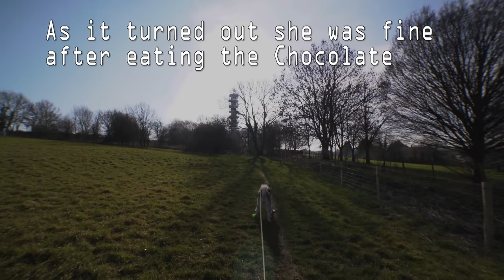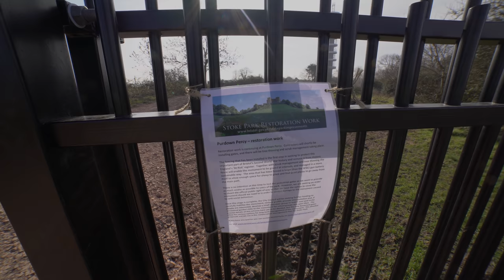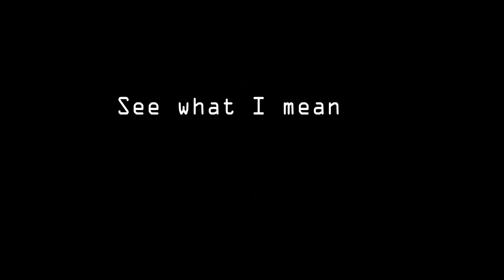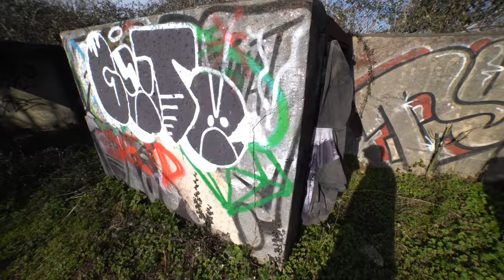Purdown Percy the Secret Nuclear Bunker Microwave Transmitter and Anti Aircraft Site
Purdown Percy was a mythical supergun at the Bristol HAA (Heavy Anti Aicraft) site. Purdown Percy’ was the name given to a legendary supergun supposedly placed here during the war. There was no such weapon. What there was was a battery of 3.7-inch guns and the occasional 40mm Bofors gun(s)

Stoke Park was the large Yellow House most people are familiar with on the M32 Motorway out of Bristol.

We look at these sites by Drone and on foot. Accompanied by the Angry Angel.

For "Exploring with Dan" who deleted his comment after I answered him... yes the BT tower has a nuclear bunker. The tower is designed to take a nuclear blast and keep running so that means it has a bunker capable to holding staff members who can see to the running of the tower. Just common sense if you do the research.